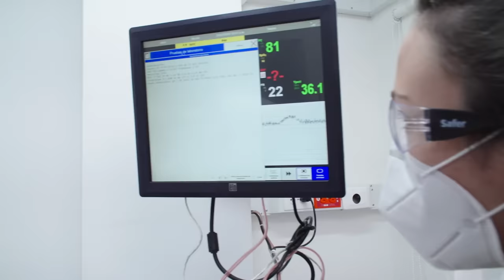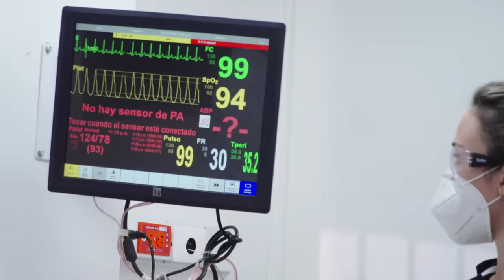Simulación atención de paciente embarazada con sospecha de Covid-19 en trabajo de parto